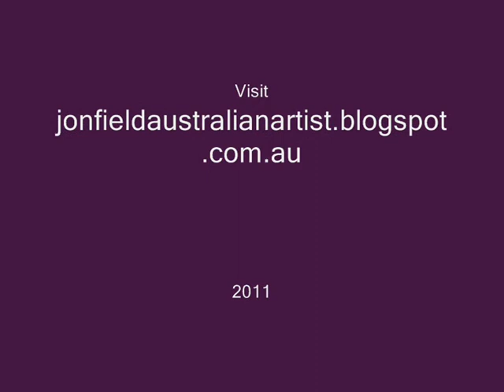Jon Field Australian Artist "Shirley Pronk Portrait"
Jon paints a portrait of good friend Shirley Pronk. visit jonfieldaustralainartist.blogspot.com.au